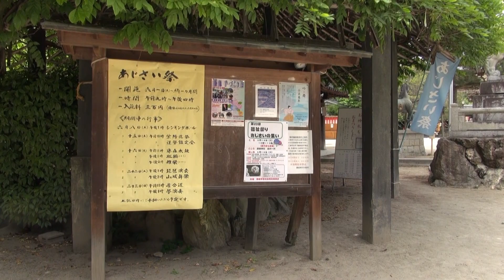京都 6月 藤森神社･あじさい苑 Hydrangeas in Fujinomori-jinja Shrine, Kyoto(2013-06)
平成25年6月中旬　　In mid-June 2013
藤森神社と、境内のあじさい苑です。（京都市伏見区）
Fujinomori-jinja, a Shinto shrine, and hydrangeas in its garden
(Kyoto City, Japan)
0:00 参道から本殿へ The approach path to the main shrine
0:49 不二の水　The spring "Fuji-no-mizu"
1:21 第二あじさい苑　The Second Hydrangea Garden
2:32 第一あじさい苑　The First Hydrangea Garden